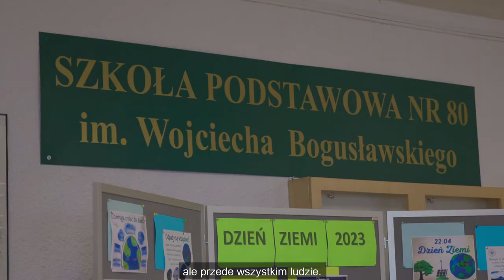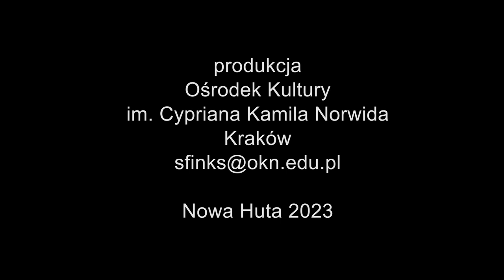Nowohucka Kronika Filmowa nr 750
00:27: SIEDEMDZIESIĄTKA OSIEMDZIESIĄTKI. Szkoła Podstawowa nr 80 obchodziła właśnie 70-lecie swojego istnienia. To pierwsza szkoła, która powstała w Nowej Hucie. Pierwszy dzwonek zabrzmiał 1 września 1952 roku. Patronem szkoły jest Wojciech Bogusławski, ojciec polskiego teatru, dlatego też jubileusz zorganizowano na deskach Teatru Ludowego. Dzieci, młodzież i nauczyciele przygotowali musical „O Nowej to Hucie piosenka”.

04:25: SZTUKA W NORWIDZIE. Przestrzenie galeryjne Ośrodka Kultury im. C.K. Norwida gościły dwóch artystów z Uniwersytetu Warmińsko-Mazurskiego z Olsztyna. W Sektorze Sztuki swoje malarstwo prezentował Marek Szczęsny. Wystawa nosi tytuł „Śladami Zawiszy” i jest zapisem pleneru artystycznego poświęconego Bitwie pod Grunwaldem. W ARTzonie z kolei można zobaczyć cykl rzeźb Izydora Borysa „Gesty i symbole”.